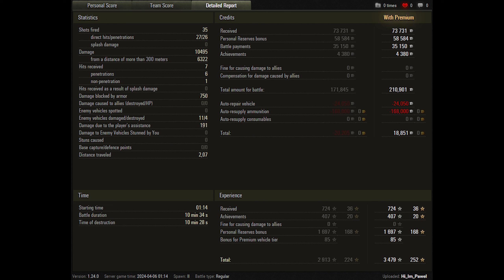World of Tanks Lion - 4 Kills 10,5K Damage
Zekin60fps
Wot replays

14.40

Lion wot,Lion world of tanks,replays wot,world of tanks,wot,wot replays,wot Lion,world of tanks Lion,Lion